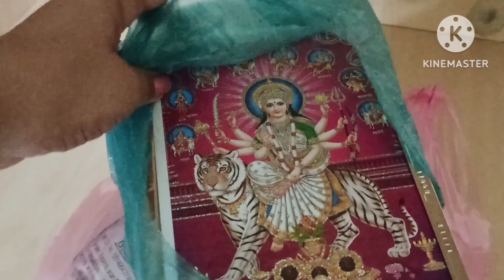आज है पितृ अमावस्या तो मैं बना रही हूं खीर पूरी, गुनगुन ने सुबह-सुबह नुकसान कर दिया